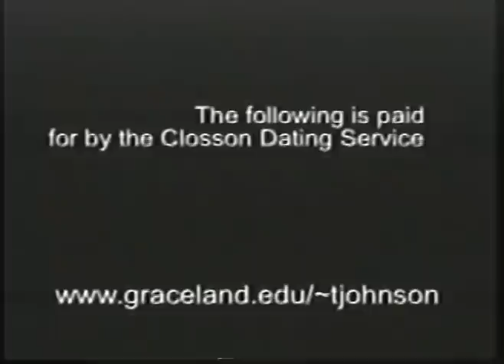closson dating service commercial